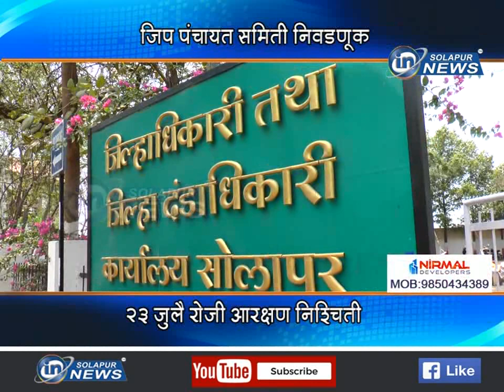जिप पंचायत समिती निवडणूक... २३ जुलै रोजी आरक्षण निश्चिती... | ZP PANCHYAT SAMITI NIVADNUK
जिप पंचायत समिती निवडणूक... २३ जुलै रोजी आरक्षण निश्चिती...